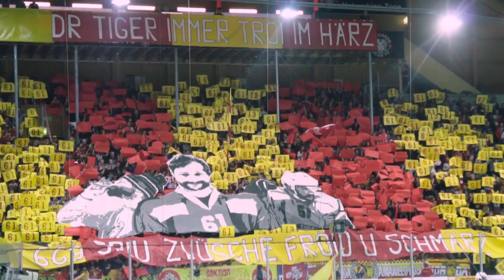Choreo "Dr Tiger immer treu im Härz" (SCL Tigers vs. ZSC Lions)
"Dr Tiger immer tröi im Härz - 663 Spiu zwüsche Fröid u Schmärz"

Langnau-Legende #61 Adrian Gerber hat letzte Saison seine Karriere beendet. Mit dieser Choreo haben wir uns bei ihm für seine aussergewöhnliche Leistung bedankt!